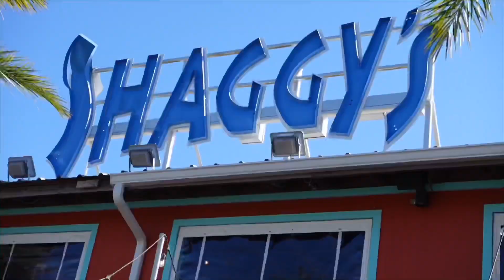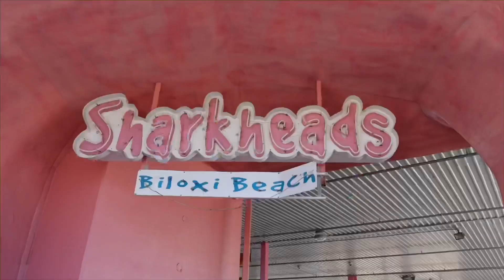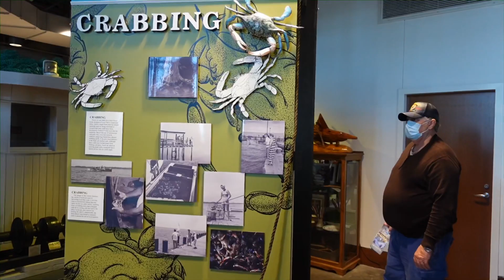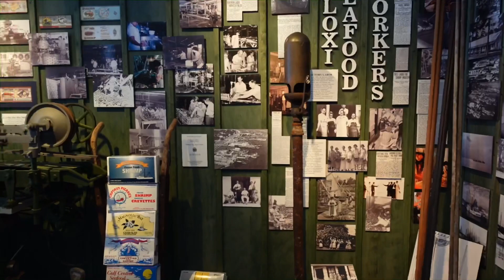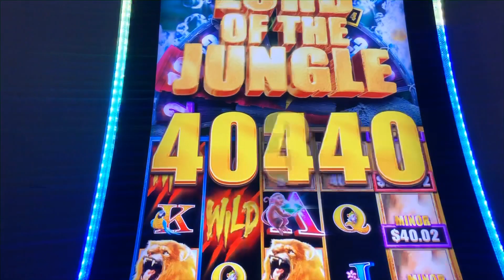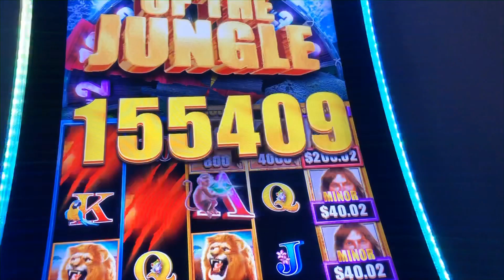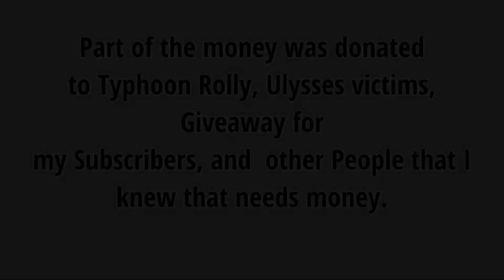Things to do in Biloxi Ms | Biloxi Center | Sharkhead| Maritime Museum | Hit Jackpot in Casino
A Super exciting trip plus I hit a jackpot in a Casino. I already donated the money po instead of buying a new phone. Godbless everyone

biloxi ms things to do
biloxi ms county
biloxi ms casinos
biloxi ms hotels
biloxi ms to new orleans
biloxi ms beach

things to do in biloxi ms for bachelorette party
things to do in biloxi on new year's eve
what to do in biloxi on new year's eve
things to do in biloxi for adults
things to do in biloxi for families
things to do in biloxi for 4th of july
things to do in biloxi for free
things to do in biloxi gulfport
what to do in biloxi gulfport
things to do in biloxi other than gamble
things to do in biloxi ms besides gambling
fun things to do in biloxi ms go karts
things to do in biloxi ms in july 2020
fun things to do in gulfport and biloxi ms
things to do in biloxi on sunday
things to do in biloxi on a rainy day
things to do in biloxi ms for 18 year olds
things to do with your dog in biloxi ms
10 things to do in biloxi
things to do in biloxi september 2019
things to do in biloxi ms 2020
things to do in biloxi ms march 2020
things for couples to do in biloxi ms
things for families to do in biloxi ms
things for adults to do in biloxi ms
things for families to do in biloxi mississippi
top 5 things to do in biloxi ms
top 5 things to do in biloxi